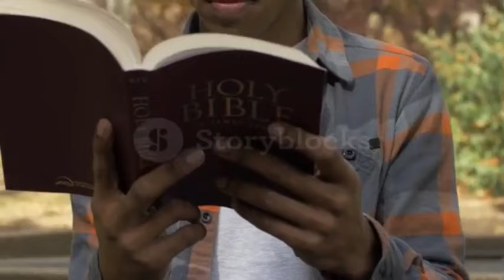Bible vachan jeevit parmeswar